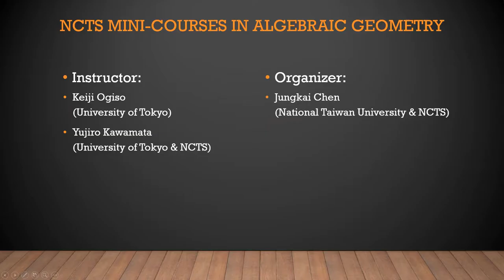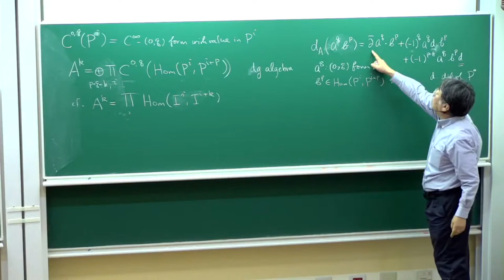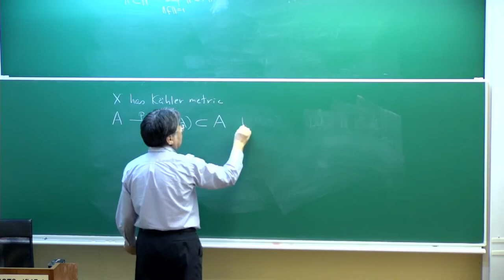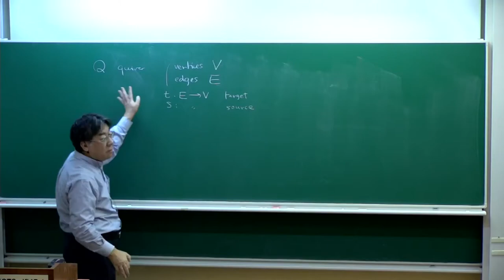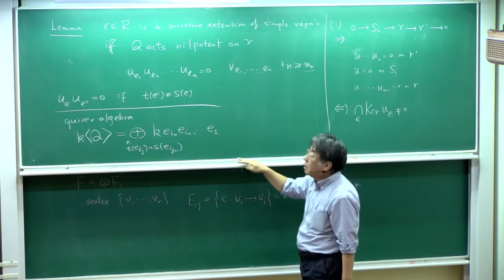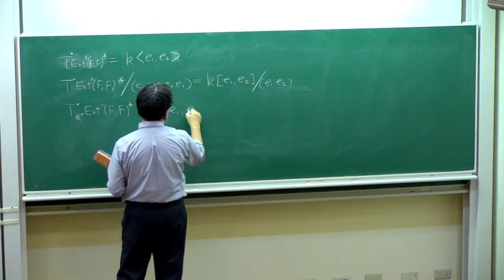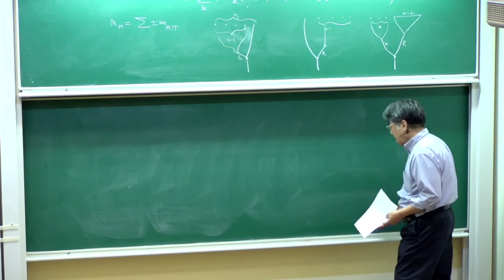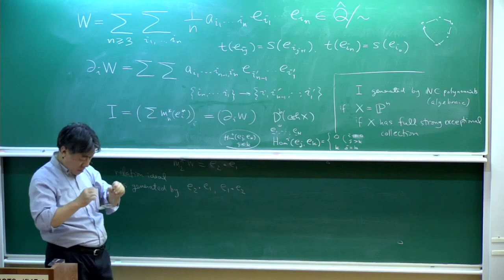20191101 NCTS Mini courses in Algebraic Geometry Kawamata